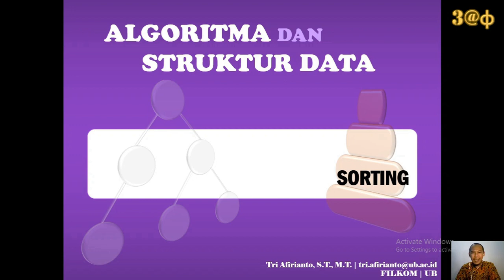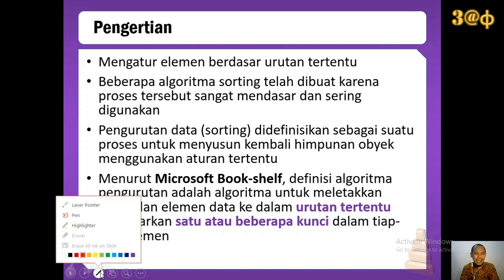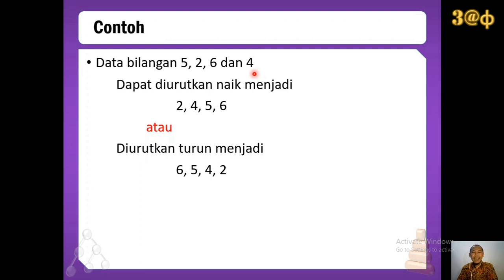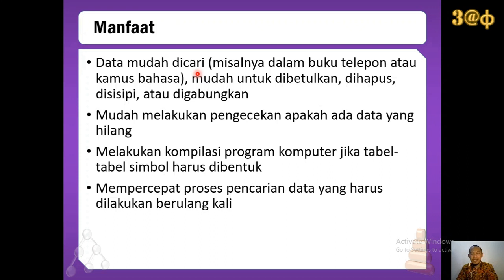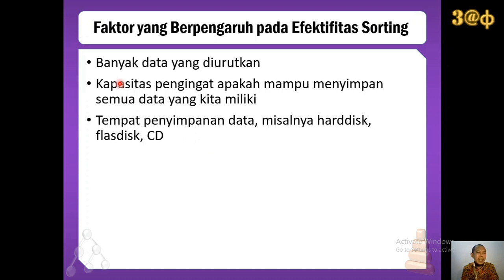12 SORTING_0a_Pengantar tentang Sorting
Pengantar tentang SORTING